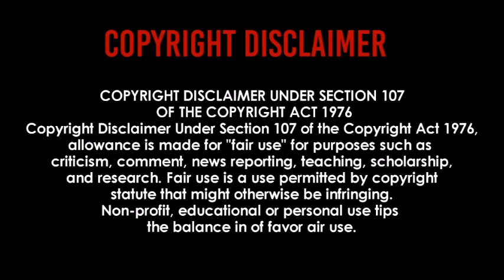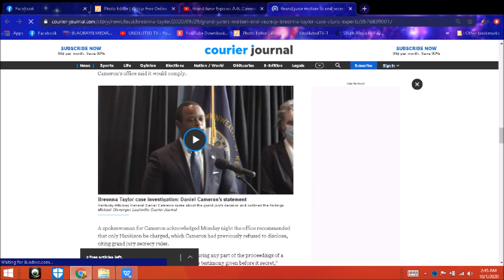Kentucky AG Cameron's own Grand Juror is Calling out His Treachery!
(AUDIO CONVO BETWEEN KENDRICK WILSON & SAM AGUILAR)